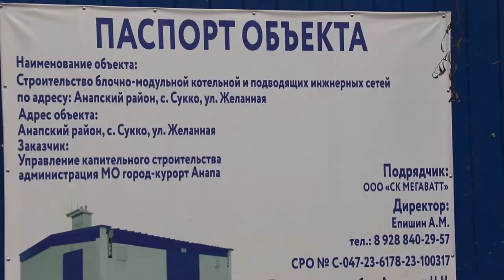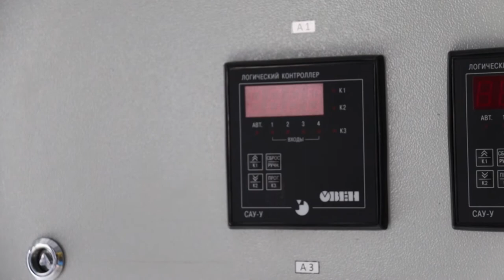Решение вопроса с теплоснабжением села Сукко